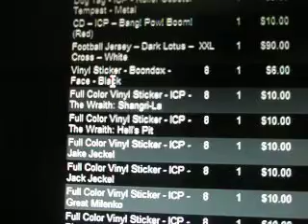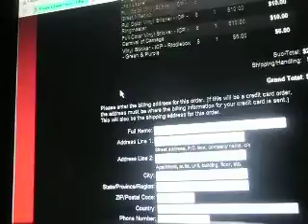New hatchet Gear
just picked this up in my local mall at hot topic mmfwcl woop woop